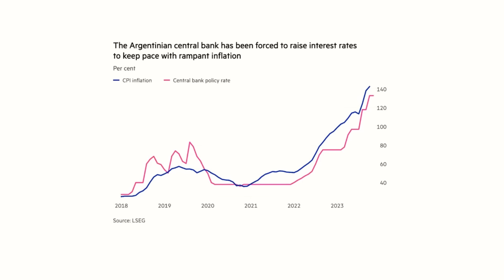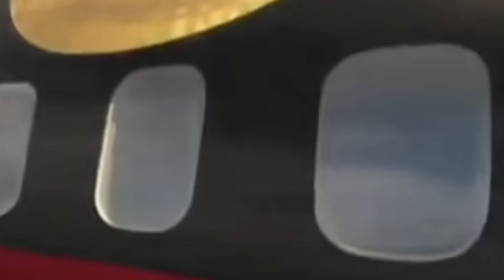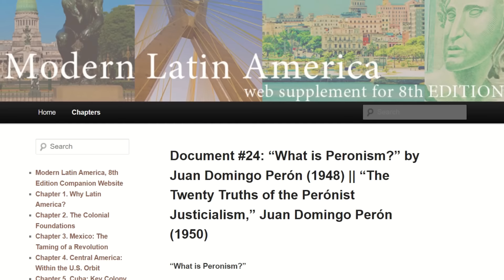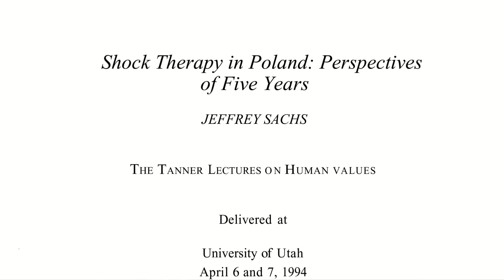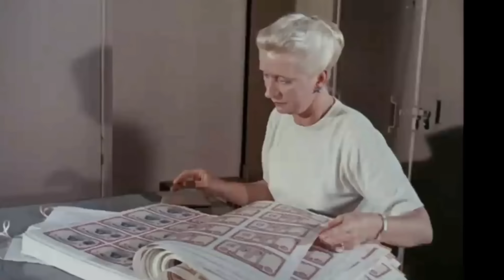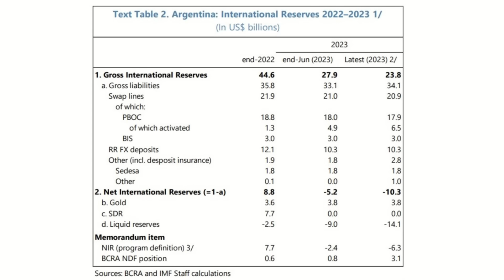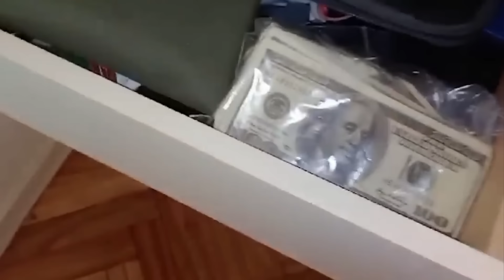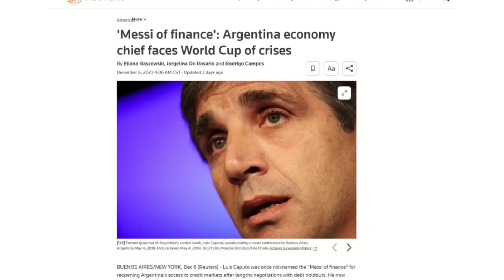A Chainsaw to the Economy?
Argentina’s new president, Javier Milei describes himself as an anarcho- capitalist and says he will take a chainsaw to the Argentine government. He has campaigned that he will dollarize the economy and shut down the central bank.  What does this mean and could it work?

Argentina mostly exports agricultural commodities but used to be one of the wealthiest nations in the world. Decades of economic mismanagement have destroyed the economy and created a web of artificial price and exchange rate controls that have produced huge distortions.

Milei is described as a libertarian economist whose ideological heroes are Milton Friedman, Robert Lucas, Murray Rothbard and Margaret Thatcher.

Milei campaigned on promises of taking a chainsaw to the state, closing down the central bank and replacing the peso with the US dollar. But he has made a dramatic shift towards moderation since winning the election.

Special thanks to @MoneyMacro for his help with this video.  Make sure to check out his channel.

Corrections:
1) Unfortunately, towards the end of the video I unintentionally referred to Milei as Macri a few times.  The subtitles contain the correct names.  Apologies for my terrible pronunciation too.
2) A number of viewers are claiming that the photo of Margaret Thatcher was actually Queen Elizabeth.  I have double checked this and it was definitely Margaret Thatcher.  Queen Elizabeth looked like this